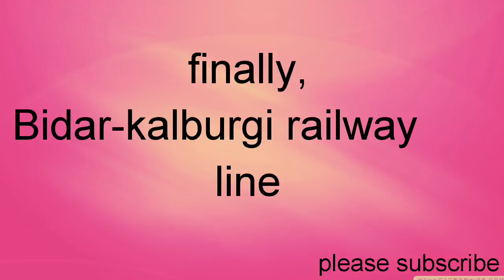Bidar to Gulburga railway news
this route is now finally completed after 16 years .
so there is a inaugration by our hon'ble PM Mr Narendra Modi..